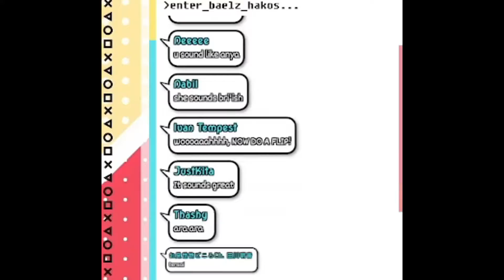Ara Ara Failed Successfully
Blessed once again